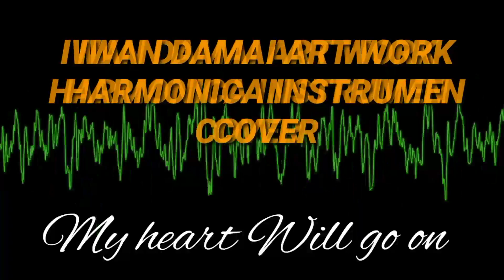My heart Will go on - Celine dion || Harmonica Instrumen [Cover]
This legendary film, starring Leonardo DiCaprio and Kate Winslet, shows how the tragic love story of Jake and Rose is blocked by caste and must end due to a tragedy. I'm iwan damai art work channel... I'm impressed with their love story, and I'm inspired to put it in my Harmonica art... hope it can cheer you up 🙏 thank you